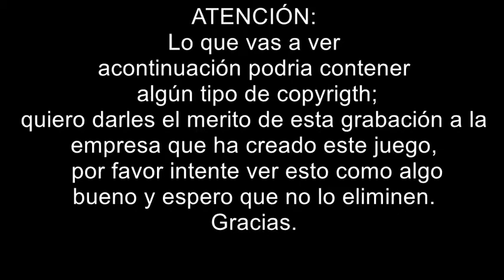Spore episodio 1: Igualito que en la vida real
Este juego no le gusta a los creacionistas XD